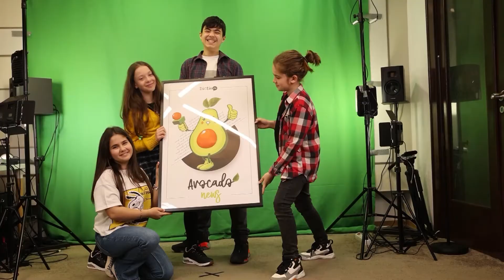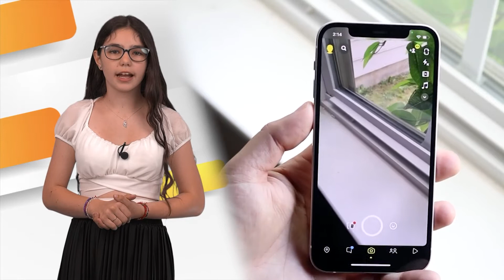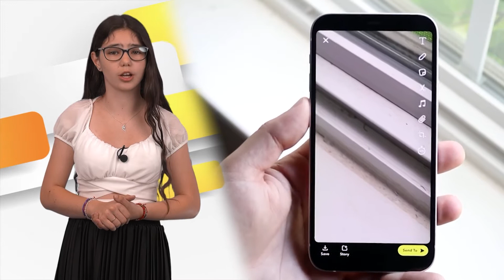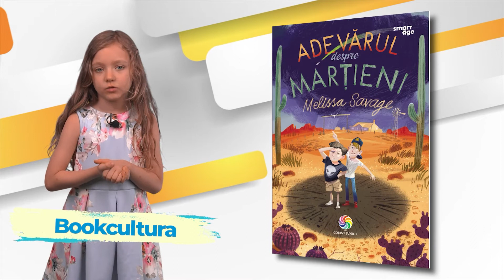Avocado News - Episodul 22 - 28 August 2022 | MetropolaTV